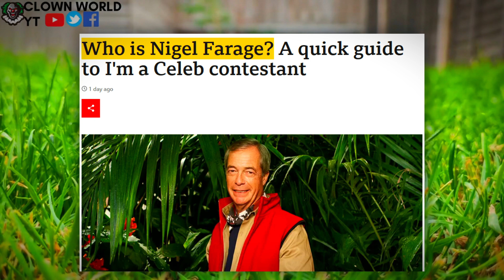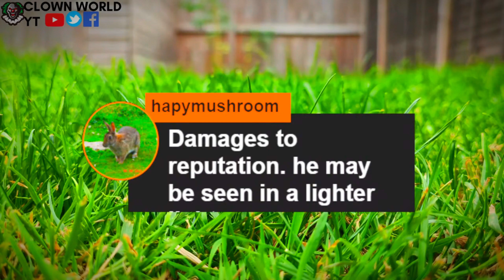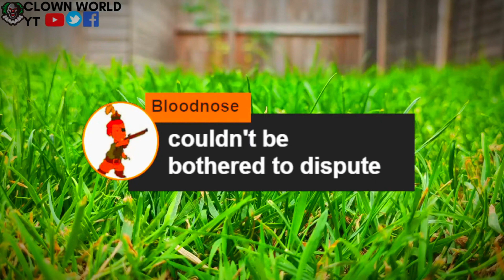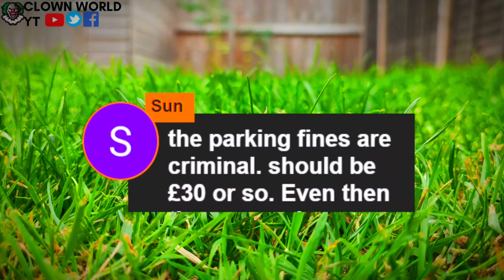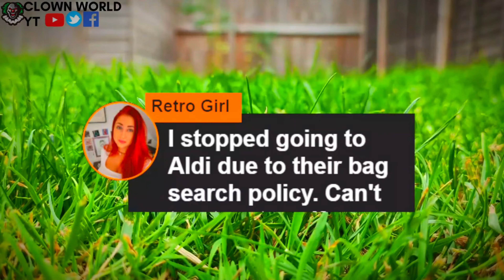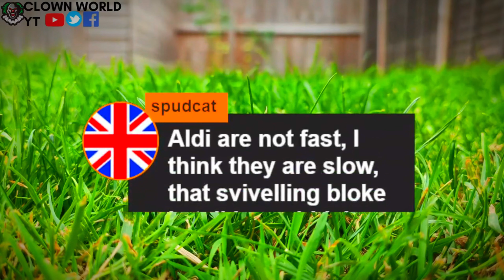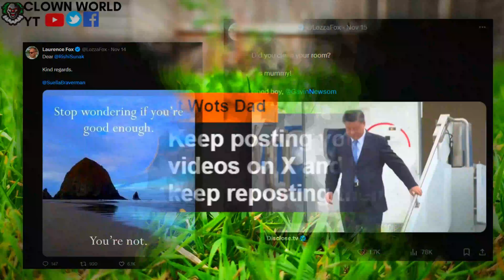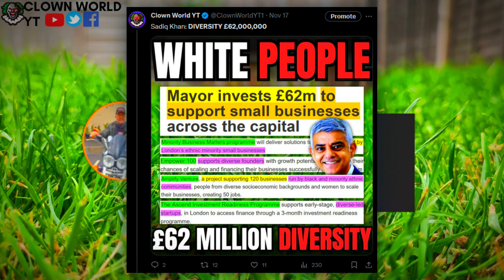Can You TRUST NIGEL FARAGE?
Is he a grifter? or is he on our side?

Taken from a recent Live Stream,

Let me know if you enjoy this style of video

ALL Footage is from Pexels Stock Footage

THESE AREN'T MY REAL VIEWS
I'M NOT EVEN A CLOWN!  🤡🌍